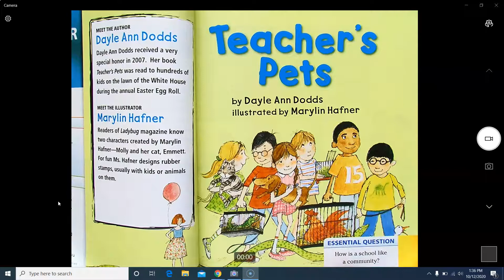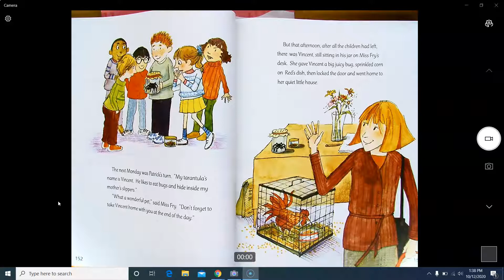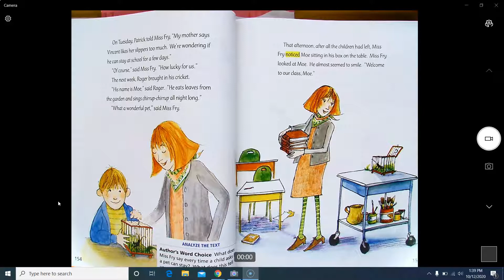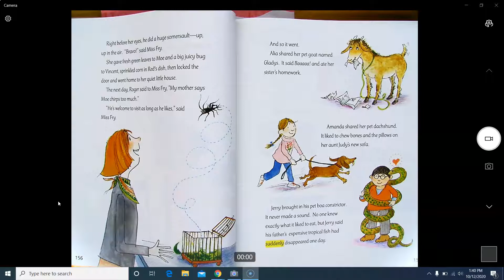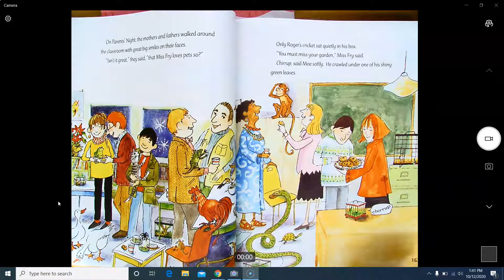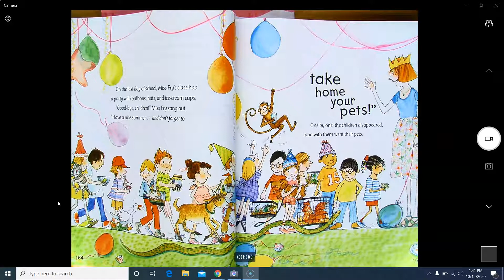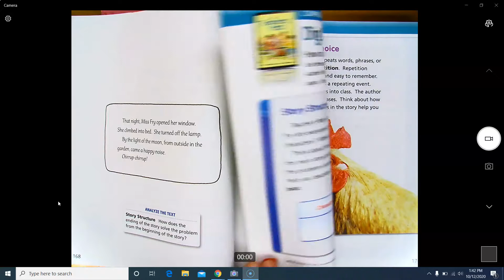2nd grade Journeys Read Aloud Teacher's Pets